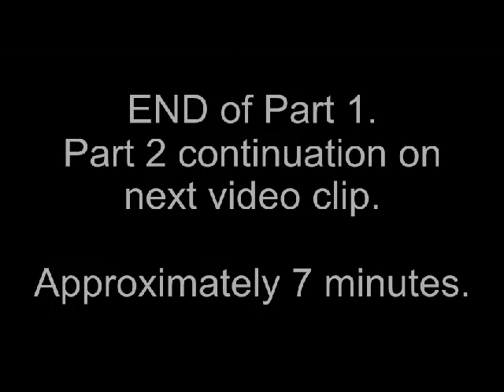RIGHTS OF A WIFE IN ISLAM - PART 1 OF 2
Friday Prayers on May 13th, 2011 at the Bosnian Islamic Cultural Centre.  Toronto, Canada.

Rights of a Wife in Islam, and the duties of the husband upon his wife.